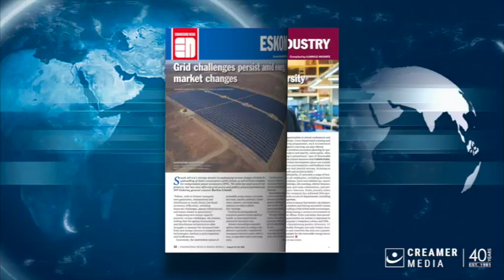Magazine round up | 23 August 2024